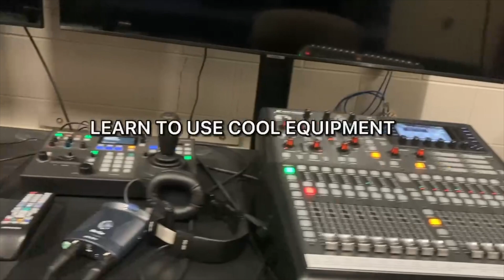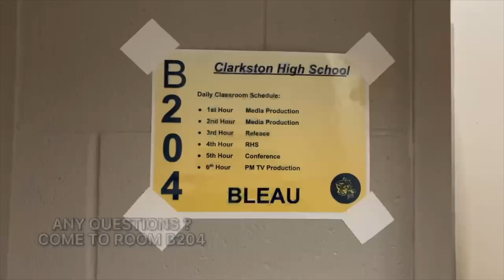CHS Announcements Feb 16th 2022